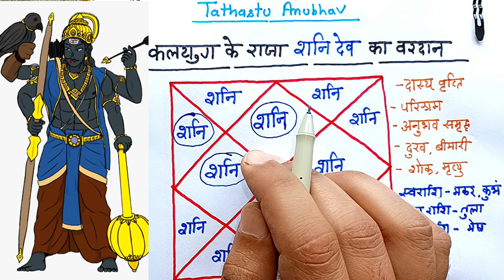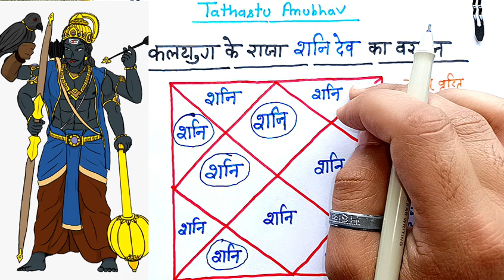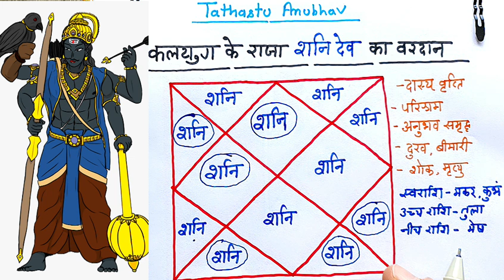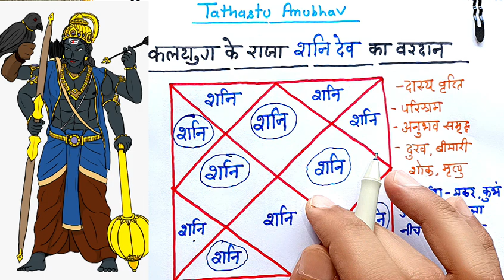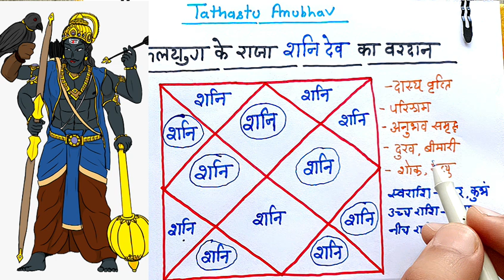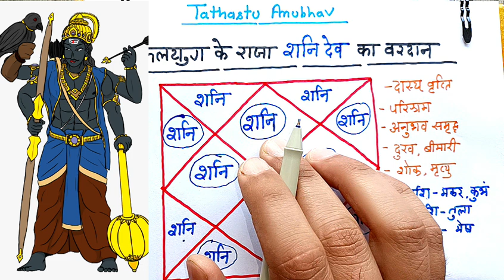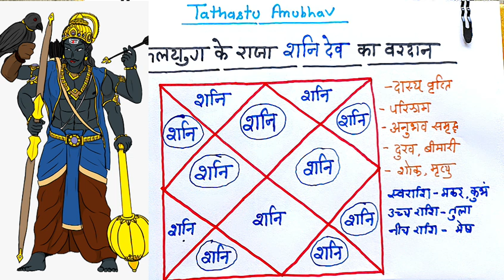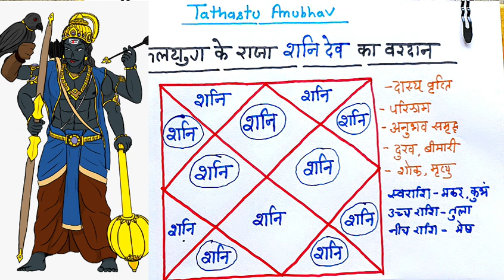शनि बना देते है राजा || इन भावों में बैठकर देते है सब कुछ || डरो मत समझोastrology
नमस्कार दोस्तों आज के इस वीडियो में हम जानेंगे जन्मकुंडली के वह कौन से भाग हैं जहां से शनिदेव का संबंध हो तो व्यक्ति को जीवन काल में हर एक सुख सुविधा मान प्रतिष्ठा व अन्य सभी  सभी प्रकार के लाभ मिलते हैं अधिक जानकारी के लिए पूरा वीडियो देखें धन्यवाद